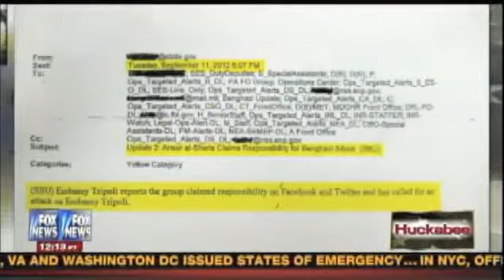CATHERINE HERRIDGE: Shipment of Arms